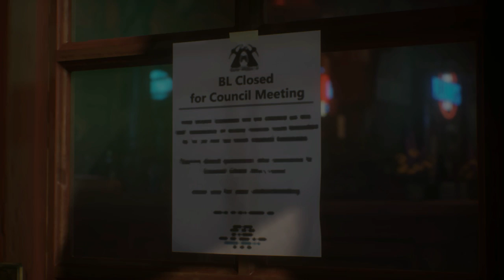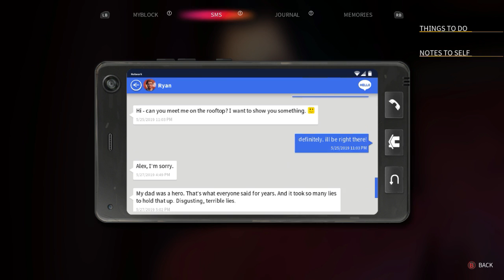Life is Strange : True Colors - Chapter 5